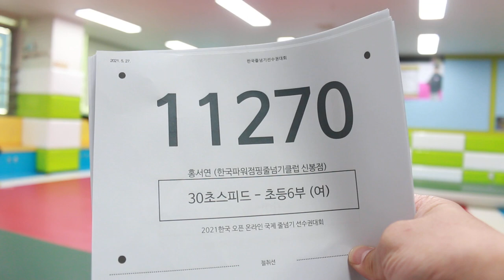2021 한국 오픈 International Jump Rope Chanmpionship 30초 스피드 번갈아뛰기 개인전 초6 홍서연